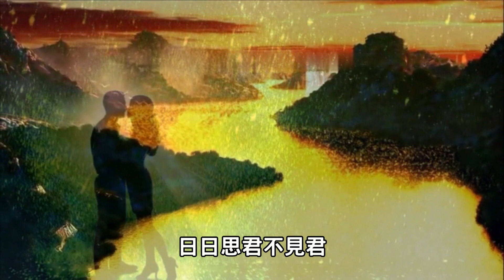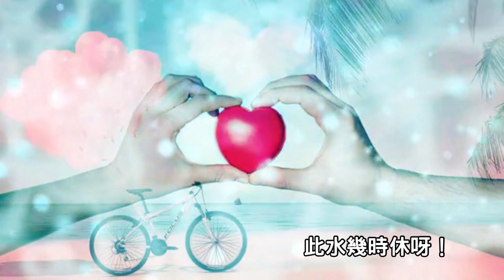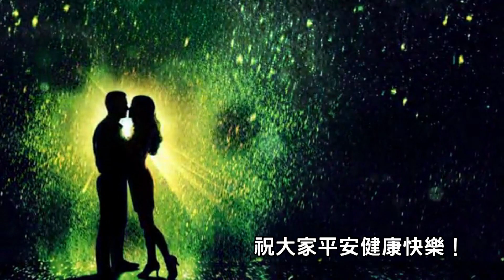鄧麗君Teresa Teng---思君 《宋代李之儀 卜算子·我住長江頭》(懷念經典老歌回味)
本片歡迎自由轉傳分享，或上傳至其他社群網站分享!